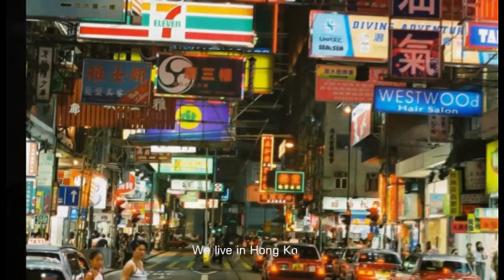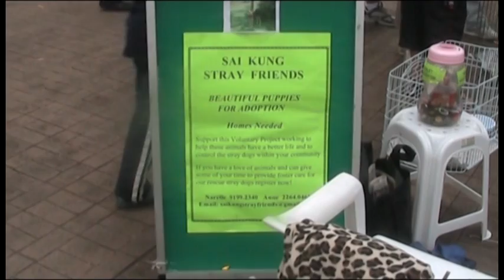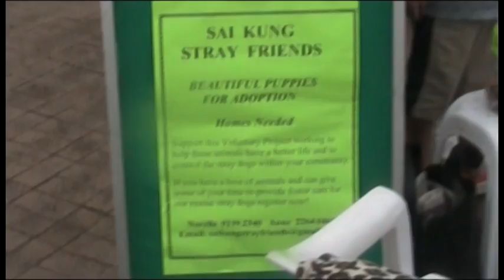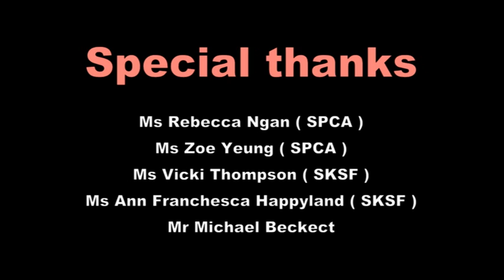Love for Dogs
Do you ever consider keeping a pet?  Do you know what responsibilties you have to shoulder doing so?  Do you know it is a lifelong committment?  What would you do if you got fed up with your puppies?  What would happen to the poor puppies after being abandoned?  Answer these questions before heading for the pet shop.  After watching our documentary, you may develop a different perspective of pet ownership.

Produced by:
SKH Kei Hau Secondary School

6A
Wong Siu Fai (Team Leader)
Tam Wing Man